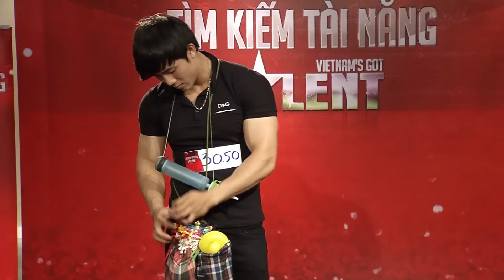Vietnam's Got Talent 2016 - Vòng Casting - Tạo hình bong bóng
Tìm Kiếm Tài Năng - Vietnam's Got Talent năm 2015 đã đến giai đoạn casting. và fanpage để được cập nhật những thông tin, hình ảnh mới nhất và độc quyền của chương trình.